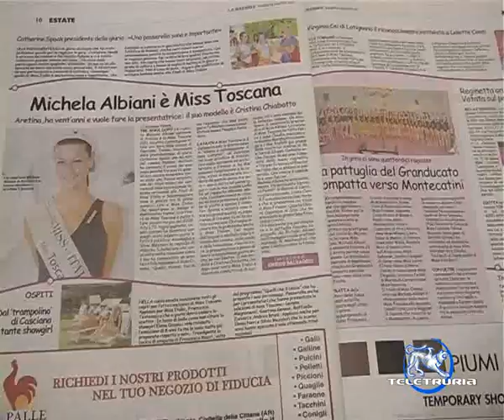Michela Albiani miss Toscana